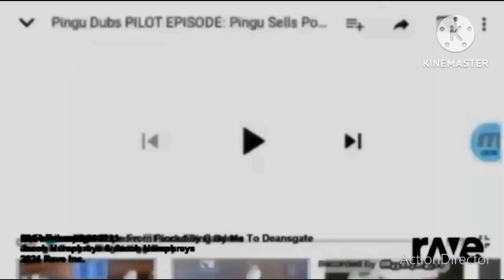12 February 2024